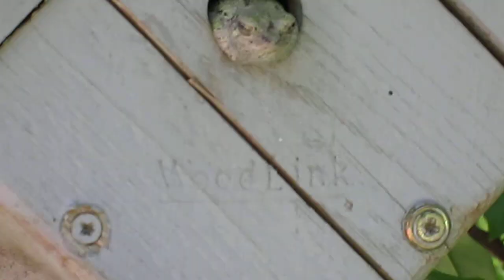Tree frog in wrens' birdhouse